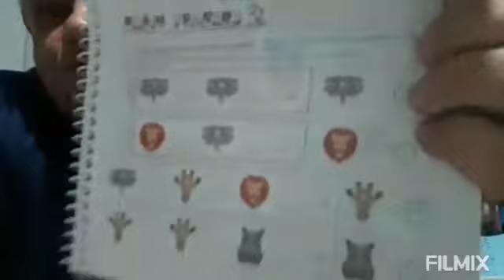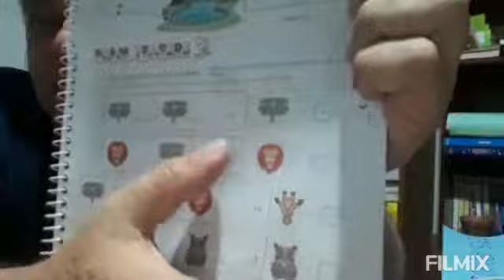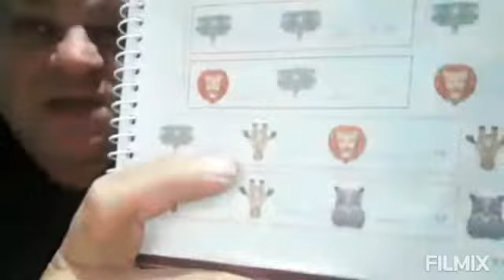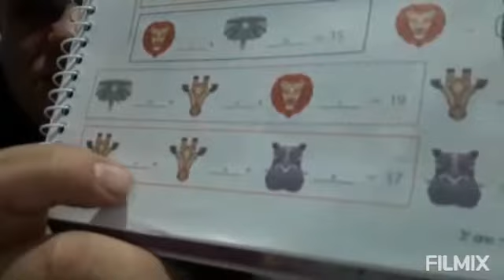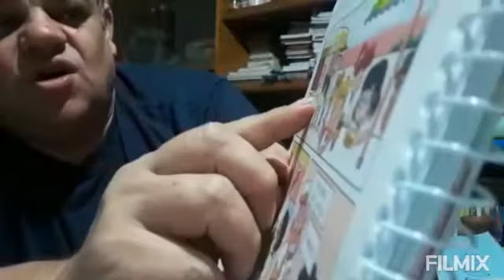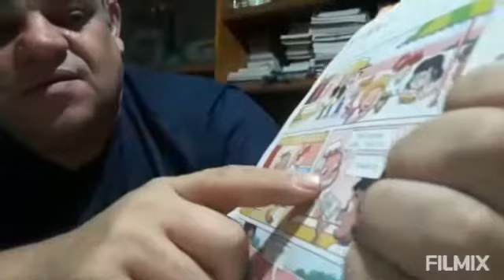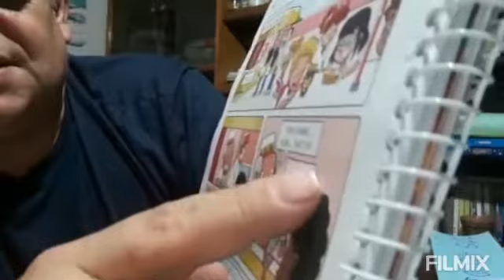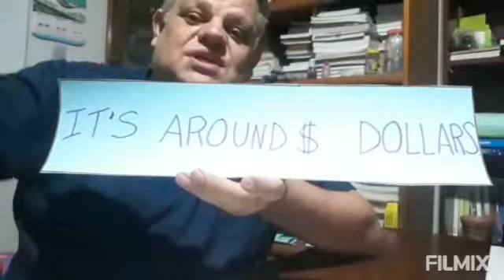CESF 8- 3A,B. NUMBERS.